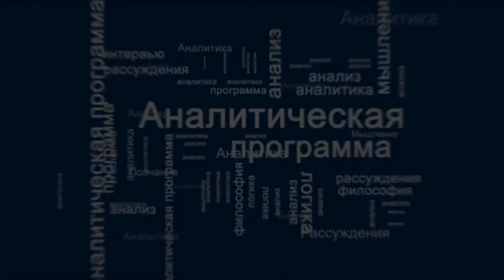Суть НЕДЕЛИ - 01.05.2021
Тема: "135 лет со дня рождения Тукая"
гость: Фирдус Девбаш - писатель, кандидат философских наук